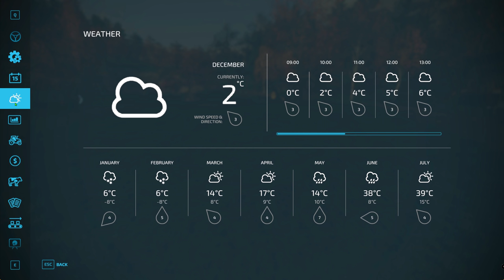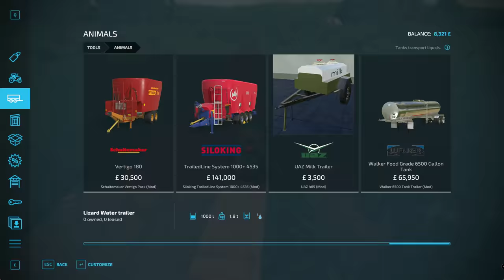Baling On A Budget! | FS22 | Survival | Episode 3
I continue with the Survival series on FS22, set in the woods. All I started with is £150, 1 old tractor, and a 4x4. Let's see if we can make some money and eventually build a farm.

Farming Simulator 22 on the PC, with several mods & in 4K

If you are interested in setting up your own server to play with friends, I recommend using GameServers. They have fast pings, 24/7 support & also one of the largest gaming networks going.

PC Specs 💻
AMD Ryzen 9 5950X
32GB Corsair Vengeance RGB PRO
500GB WD SSD (OS)
1TB Samsung SSD (Games)
2TB  Seagate hard drive (storage)